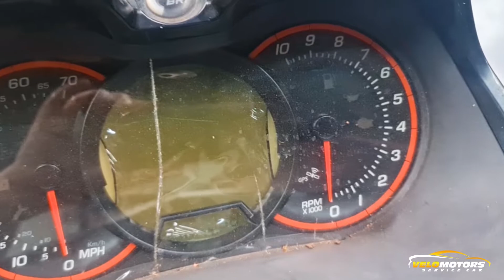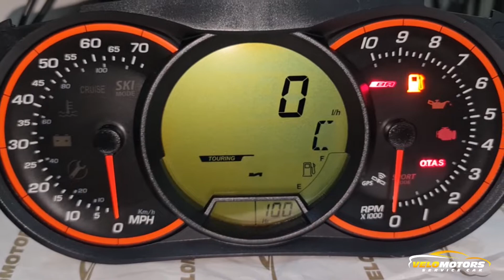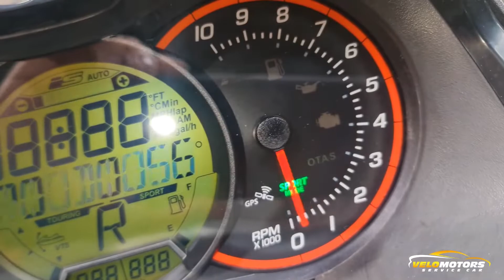CONSERTO REPARO PAINEL JETSKI SEADOO GTR215 QUE VEIO NA VELOMOTORS PWC CLUSTER ISSUE